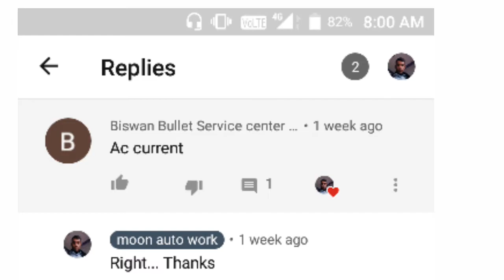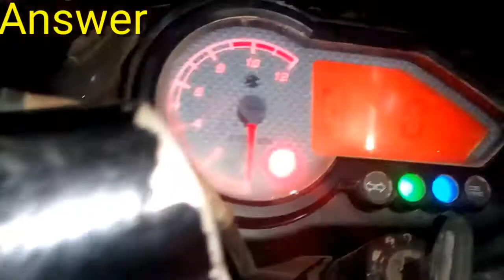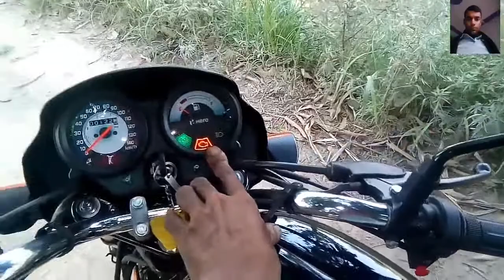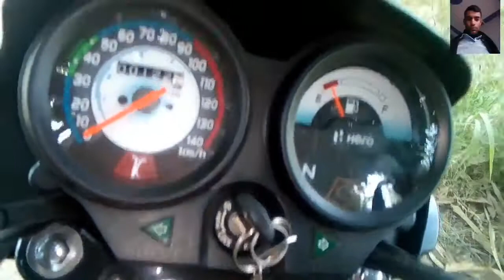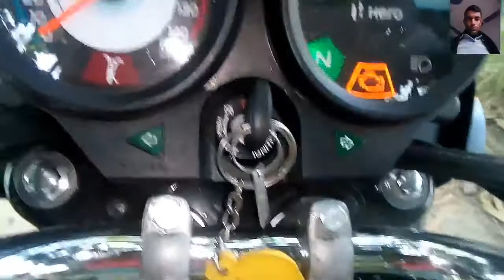How to set RPM.. Remove check engine light.. Splendar bs6.. Moon auto work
Aaj baat karege hero splendor bs6 RPM na roke or metar me check engine light show kre to kiase theek kare..